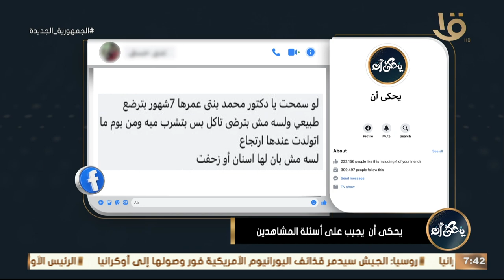“بنتي عمرها 7 شهور بترضع طبيعي ولسه مش بترضى تاكل بس بتشرب ميه وعندها ارتجاع” د. محمد رفعت يوضح السب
“بنتي عمرها 7 شهور بترضع طبيعي ولسه مش بترضى تاكل بس بتشرب ميه وعندها ارتجاع” د. محمد رفعت يوضح سبب هذه الحالة بالتفاصيل